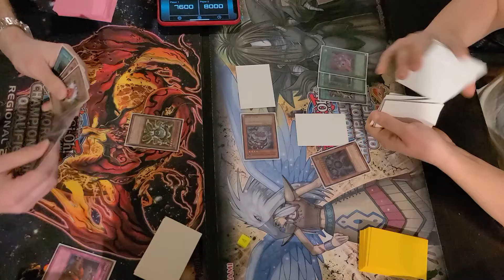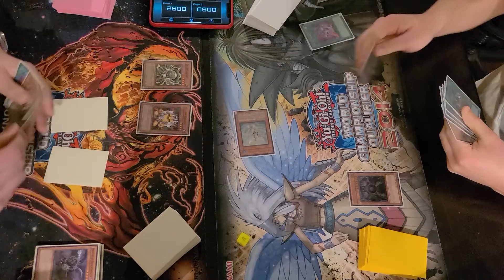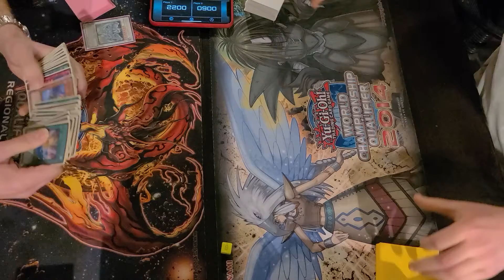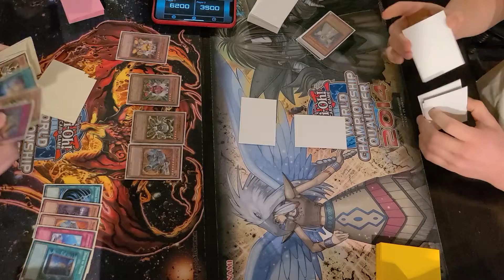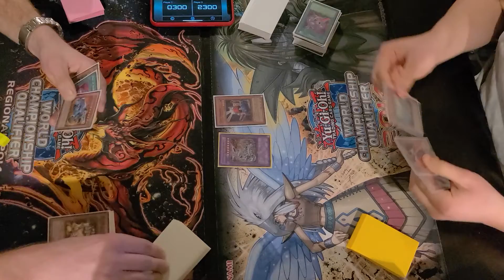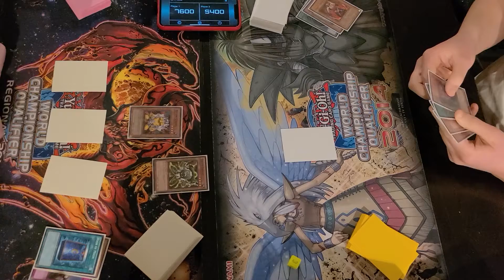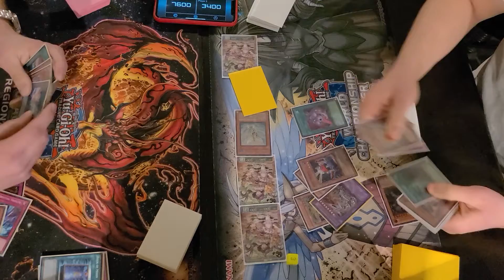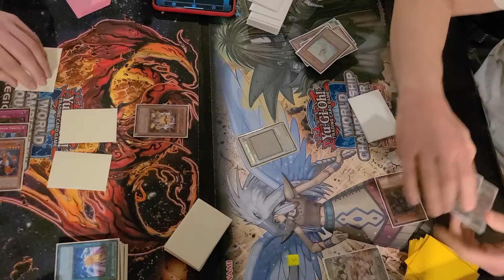Monarchsworn vs Machina Gadget Full Match (March 2010 Format)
Edison Format